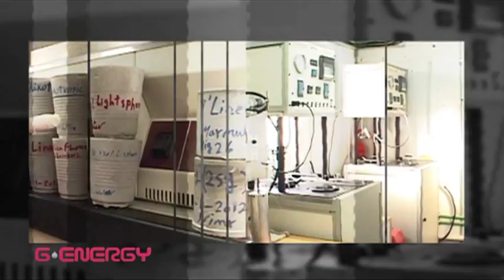Gulf Energy Corporate Movie HD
Gulf Energy Corporate Movie
2012 Copyrights reserved.
Property of GULF ENERGY LLC